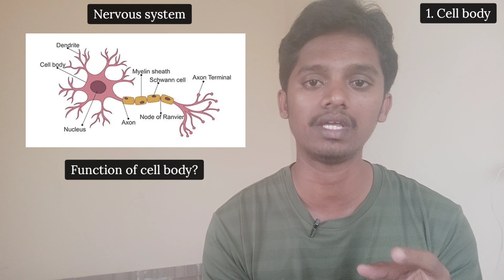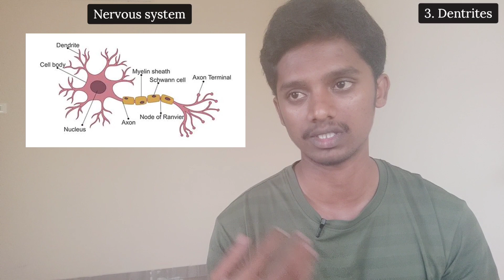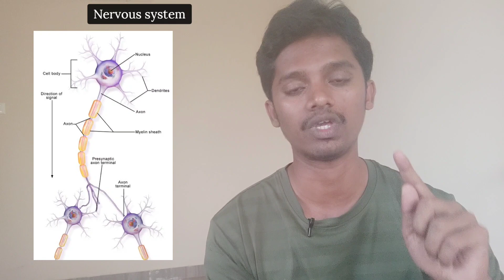#3 Nervous System Introduction in தமிழ் | Vasanth Murugesan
Nervous system Introduction in தமிழ்

In this video, I'm gonna explain how nervous system works and the structure and functions of nervous tissue

Following are the topics covered
1. What is Neuron
2. Structure of a neuron
3. Difference between neuron and nerve
4. Functions of neuron
5. Structure and functions of cell body, Axon, Dendrites
6. Basics of nervous system

About This Channel:
It is Vasanth Academy
This channel is for sharing education contents of the following
1. Pharmacology Lessons
2. Human Anatomy and Physiology Lessons
3. English Lessons